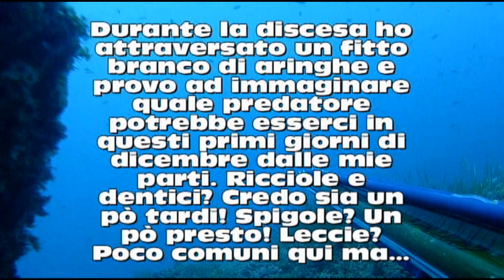Spigola con Leccia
L' Ultima cattura decente che mi era rimasta tra quelle non pubblicate.
Siamo stati fermi e rinchiusi in casa, io non so se riprenderò a pescare, ma comunque il mare rimane la colonna sonora della mia vita!
Buon mare a tutti e con rispetto!